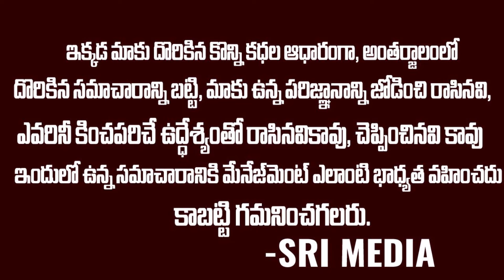చీకటి పడితే చాలు..విగ్రహాలు మాట్లాడుకునేఆలయం Rajarajeshwari-Bala Tripura Sundari Temple History | SM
Watch ► చీకటి పడితే చాలు..విగ్రహాలు మాట్లాడుకునేఆలయం Rajarajeshwari-Bala Tripura Sundari Temple History | SM